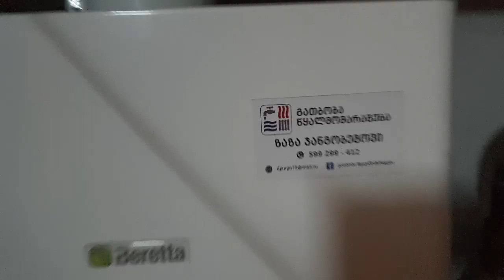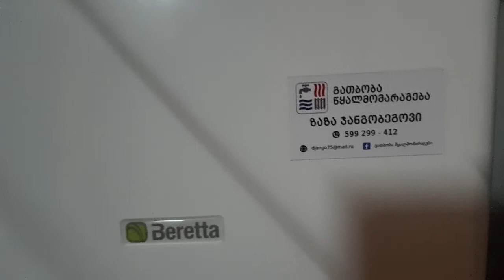ჩვენი საგარანტიო პირობების ალგორითმი ///599299412